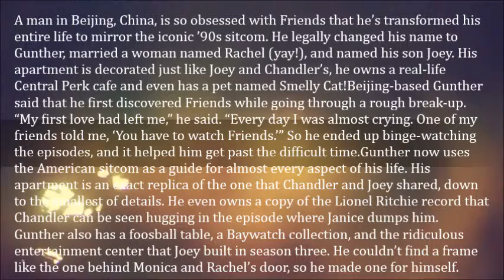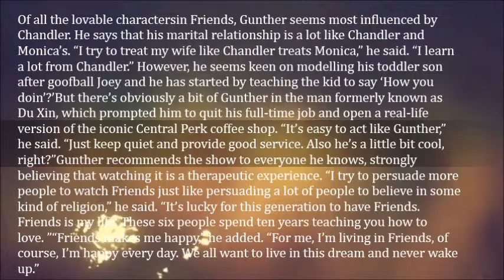Obsessed Fan of “Friends” Lives His Life According to the Popular Sitcom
A man in Beijing, China, is so obsessed with Friends that he’s transformed his entire life to mirror the iconic ’90s sitcom. He legally changed his name to Gunther, married a woman named Rachel (yay!), and named his son Joey. His apartment is decorated just like Joey and Chandler’s, he owns a real-life Central Perk cafe and even has a pet named Smelly Cat!

Beijing-based Gunther said that he first discovered Friends while going through a rough break-up. “My first love had left me,” he said. “Every day I was almost crying. One of my friends told me, ‘You have to watch Friends.’” So he ended up binge-watching the episodes, and it helped him get past the difficult time.